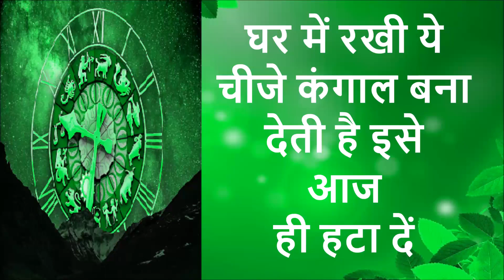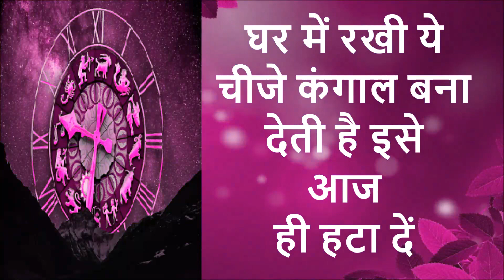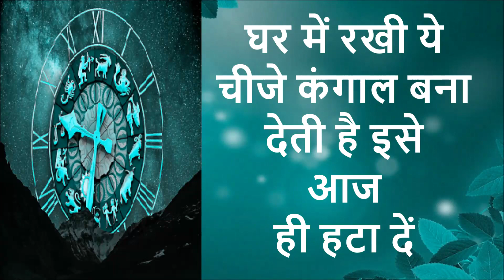22 अप्रैल 2021 कुम्भ राशि राशिफल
22 अप्रैल 2021 कुम्भ राशि
22 अप्रैल 2021 कुम्भ राशिफल

Aaj ki Kumbh Rashi 22 April 2021
22 April ka rashifal
kumbh rashifal April 2021
kumbh rashifal 2021 in hindi
tomorrow kumbh rashi
tomorrow kumbh rashifal
kumbh rashi
Anjali news corner
Anokhe totke
kumbh rasi aaj ka
kal ka kumbh rashi
kal ka kumbh rashifal
kal ki kumbh rashi
kal ki rashi
astrology kumbh rashi today in hindi
rashi kumbh today
2021 kumbh rashi
2021 ki kumbh rashi
कुंभ राशि
कुम्भ राशिफल
कुम्भ राशिफल 2021
कुम्भ राशिफल आज का
कुम्भ राशि आज का राशिफल
आज का राशिफल कुम्भ इन हिंदी
आज का राशिफल कुम्भ राशि के लिए
आज कुम्भ राशिफल
आज का राशिफल कुम्भ
आज का कुंभ राशिफल बताइए
आज का कुंभ राशिफल बताए
आज का कुंभ राशिफल वीडियो
आज का राशिफल इन हिंदी कुंभ राशि
आज की राशिफल कुंभ
आज की राशिफल कुंभ राशि
कुंभ राशि का भविष्य
कुंभ राशि का
राशिफल आज का
राशिफल आज का कुंभ
राशिफल आज का हिन्दी मे
राशिफल कुंभ राशि
दैनिक राशिफल